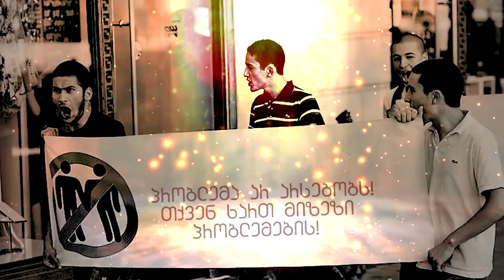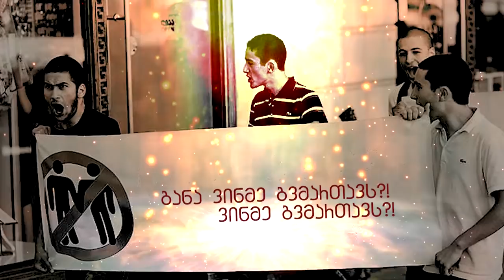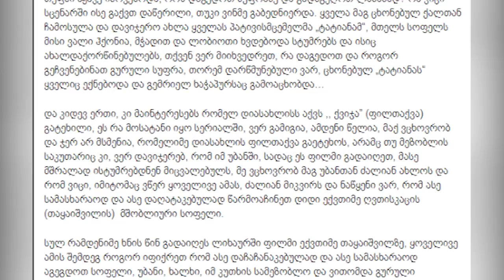ქართული შოუ-ბიზნესის ამბები 12.03